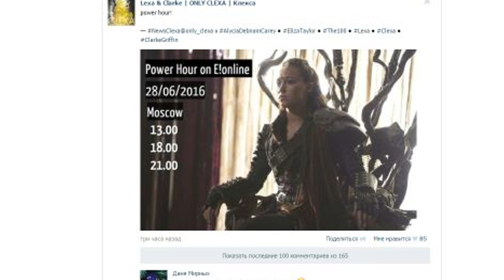NEVER GIVE UP CLEXAKRU! vote for clexa eonline.